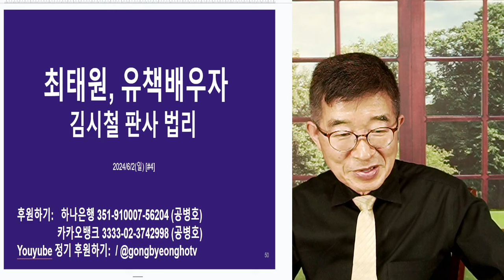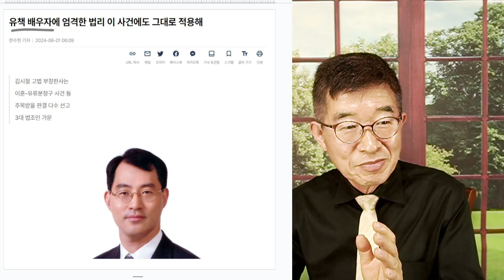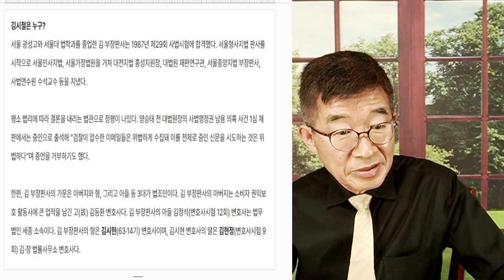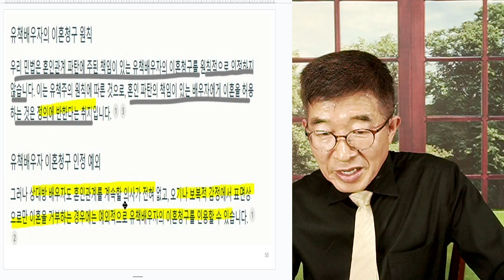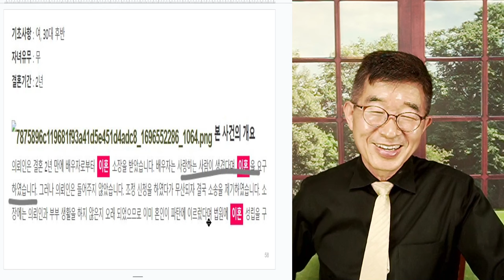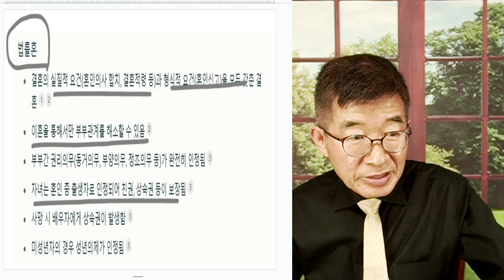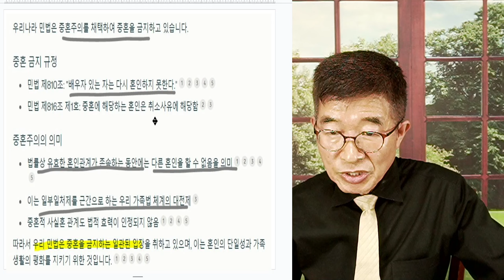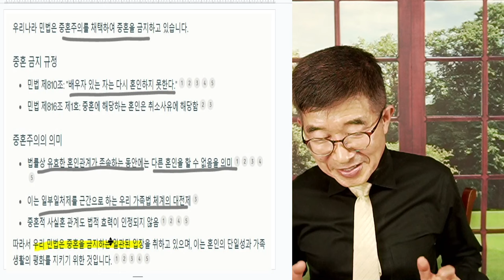최태원, 유책배우자 / 김시철 부장판사, 법리 [공병호TV]